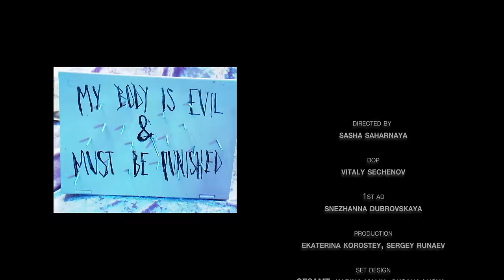NXN - Elevator 88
Поддержать альбом «EX-ENTER»

directed by sasha saharnaya
dop: vitaly sechenov
1st ad: snezhanna dubrovskaya
production: ekaterina korostey, sergey runaev
set design: gesamt, karina malik, oksana lvova, daria sadovnikova, andrey vasiliev, eugeni sharakshane
style: konstantin koshkin
style assistant: alla efremova
custom: semon pavlov
muah & sfx: valeria trebunskih
technical director: vitaly sechenov
camera technic: roman ryazanskiy
focus-puller: roman ryazanskiy
light equipment: sveto.baza
gaffer: valentin pankov
lighter: sergey volkov
edit: enf.
color: enf.
talents: vera gundlach, artem budikov
photography: ekaterina korostey, anastasia solomennikova, vladislav golyakov, invisibleside, artem klimenkov
2nd ad: anastasia solomennikova
support: vladislav golyakov, artem klimenkov
special thanks: alina zolotykh